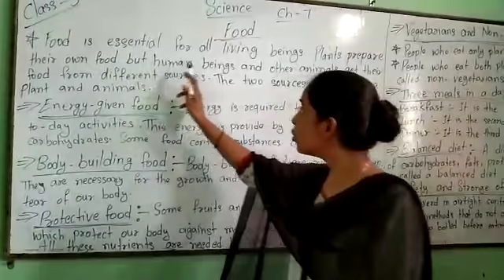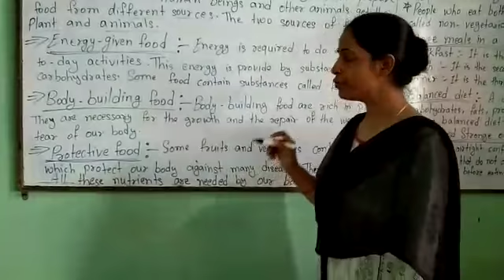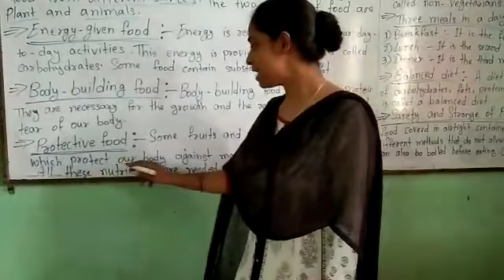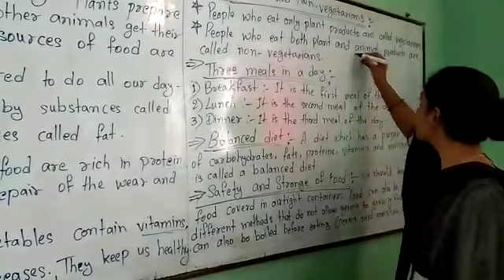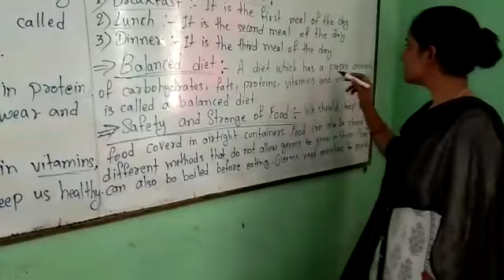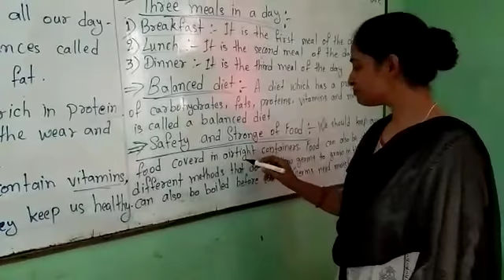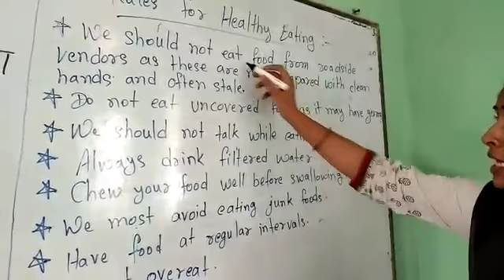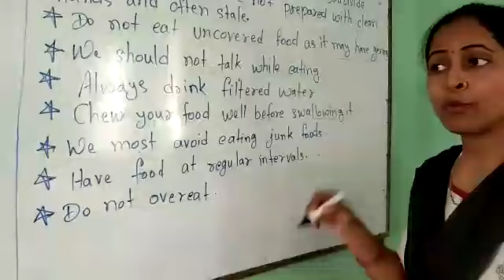Class 3 Science Ch 7